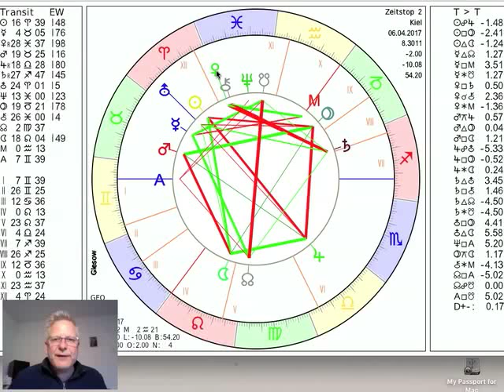Tageshoroskop Donnerstag 6. April 2017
und präsentieren das Tageshoroskop vom 06. Heute ist mit Mond im Löwen und Sonne im Widder nochmal die Möglichkeit gegeben, etwas zu befeuern, uns emotional zu engagieren, mehr im Video...